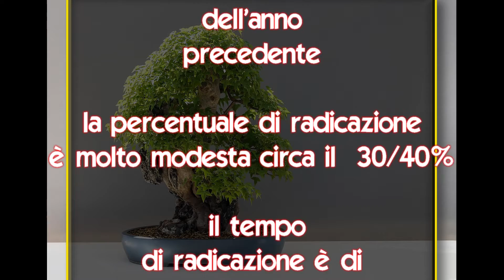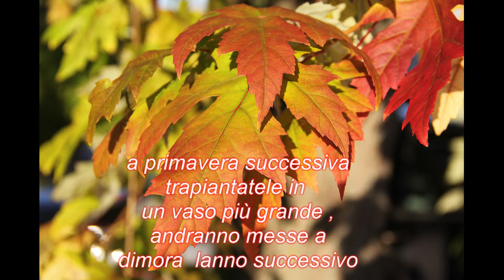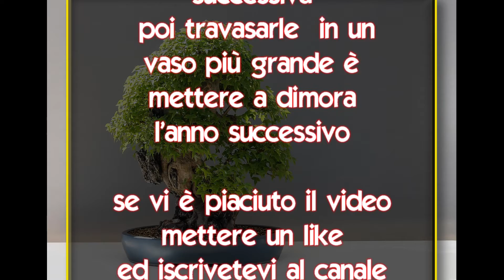Come riprodurre con la talea L'acero tridente ( acer Buergerianum )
Acero Tridente  - Acer Buergerianum
Famiglia Aceracee, il genere comprende 150 specie di alberi. E' un albero deciduo medio, con tronco eretto, può raggiungere un altezza di 10 metri, originario della Cina e del Giappone . Le foglie sono abbastanza piccole ,sono a tre lobi, verdi, ma in l'autunno diventano rosse , è l'acero che si adatta di più per fare un bellissimo bonsai

Il periodo migliore per fare le talee è a fine inverno con talee apicali semilegnose , il tempo si radicazione è di circa 90 giorni.

L'acero non radica molto facilmente , con una percentuale di radicazione del 30/40% ma la bellezza della pianta ripaga ampiamente gli sforzi fatti.

Chi dispone di una serra con letto caldo può aumentare la percentuale di  radicazione di molto.

Materiale consigliato e provato per fare con successo le talee da ilpianetaverde .

Ormone radicante in gel
Vasi di plastica
Forbici da potatura
Piccola serra da balcone
Mastice per potature
Mini serra riscaldata
Terriccio universale
Torba bionda di sfagno
Vasi per coltivazione